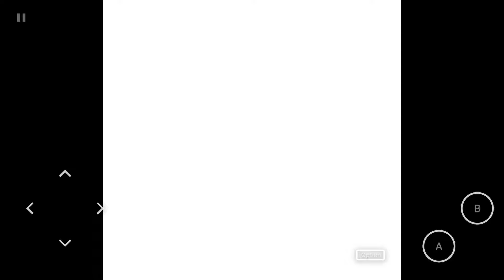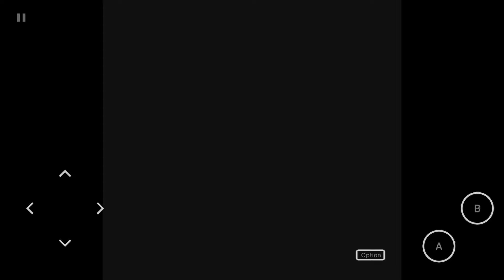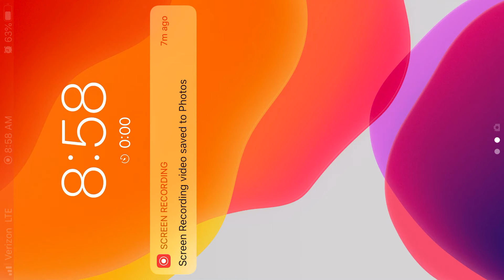Provenance Emulator iOS 13 | The King of Fighters R-1 [NGP EMULATION ON IOS]